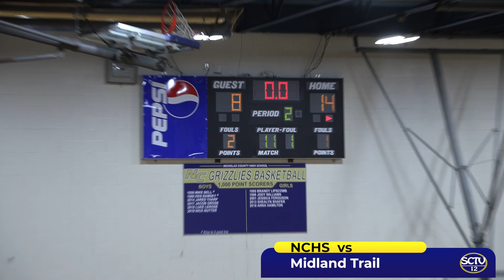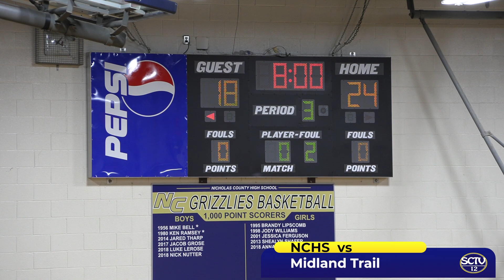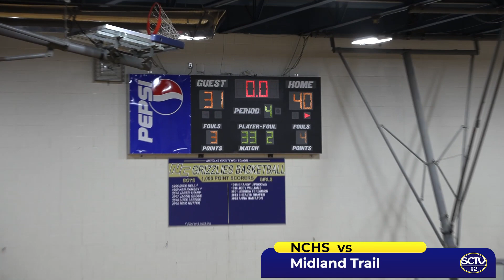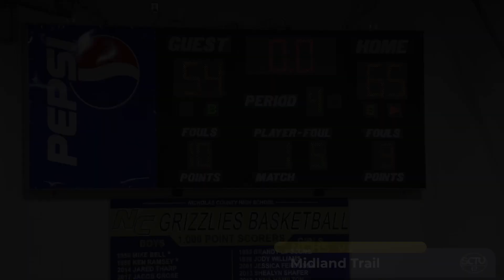NCHS vs Midland Trail